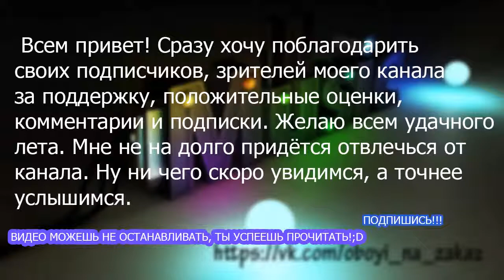Видео для подписчиков. Спасибо за поддержку!!! №2